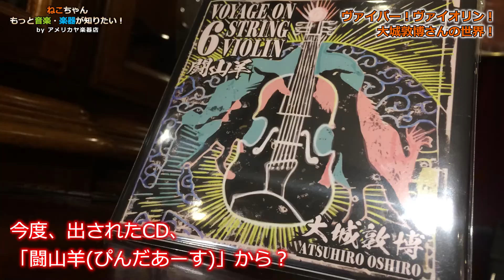【ヴァイパー！ヴァイオリン！大城敦博さんの世界！】ねこちゃんもっと音楽・楽器が知りたい！009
MC 長岡哲也・ねこちゃんと音楽・楽器の世界をお楽しみください！
「ねこちゃんもっと音楽・楽器が知りたい！」
今回は、【ヴァイパー！ヴァイオリン！大城敦博さんの世界！】です！

大城敦博さんの世界をお楽しみください！